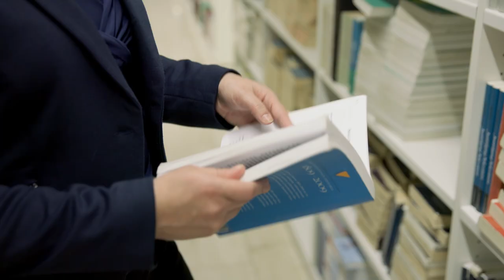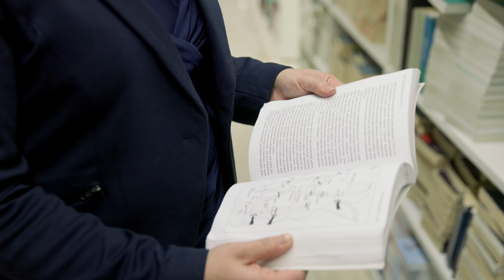Tutkija vaalien asetelmista: Tämä on epätyypillistä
Helsingin yliopiston politiikan tutkija Jenni Karimäki ennakoi tämän kevään eduskuntavaalien asetelmia Puheenaiheen haastattelussa.